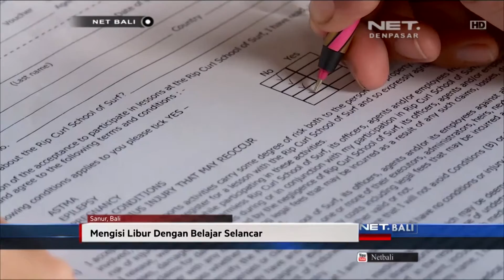NET. BALI - BELAJAR SELANCAR DISCHOOL OF SURF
Mengisi liburan dengan belajar Selancar di tepi Pantai Sanur.

LIVE STREAMING SENIN - JUMAT PUKUL 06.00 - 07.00